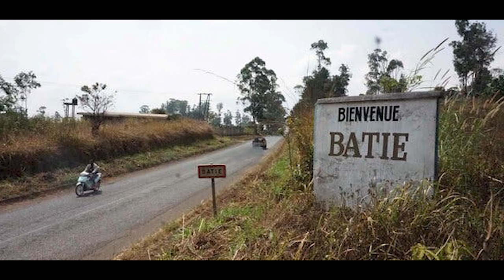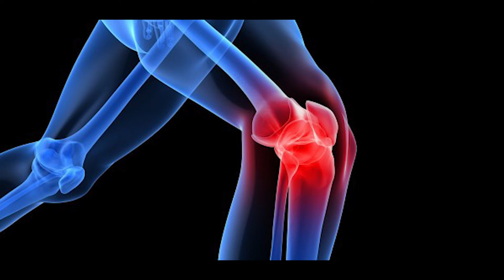𝗙𝗥𝗔𝗡𝗖𝗜𝗦 𝗡𝗚𝗔𝗡𝗡𝗢𝗨 : 𝗥𝗘𝗧𝗨𝗥𝗡 𝗢𝗙 𝗧𝗛𝗘 𝗞𝗜𝗡𝗚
Let's talk about expectations surrounding the return of the king, Francis Ngannou to the sports scene, after his big win against Cyril Gane in January 2022 and a successful knee surgery later this year.
Follow BRISS on...

Worded by Perle Mégane and Marc Messey.
Voiced by Soureya Tao.